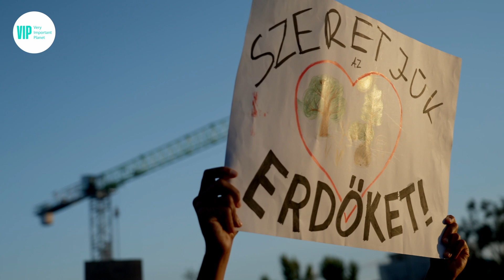Best of Very Important Planet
Best of válogatás a Very Important Planet legjobb pillanataiból.

NUKLEUS MEDIA
🎞️ Videómarketing és videógyártó ügynökség
🟢 Márkaépítő, ügyfélszerző videók és kampányok. Kitaláljuk, leforgatjuk, meghirdetjük.
🔸Videómarketing stratégia
🔸Videógyártás
🔸Videós tartalomkezelés
🔸Videós hirdetések